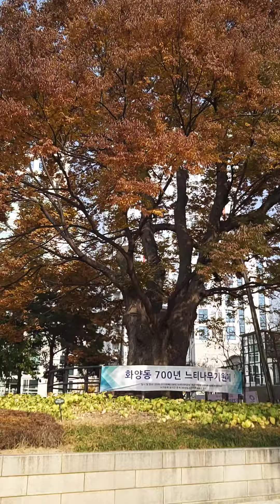Hwayangdong zelkova,Seoul 화양동 700년 느티나무